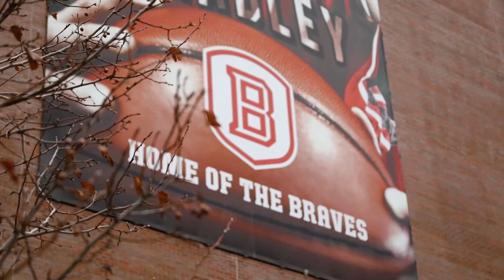Men's Basketball 100% Capacity Announcement